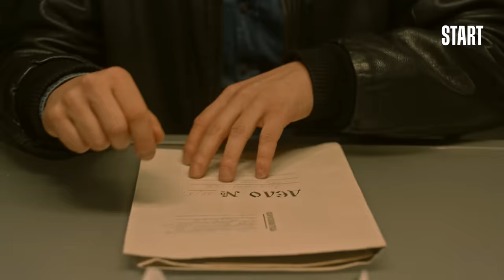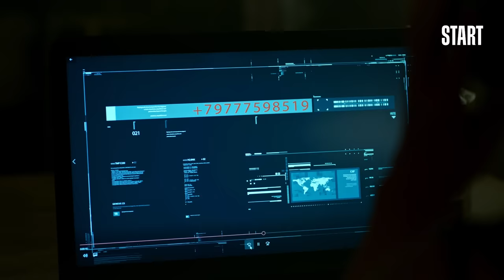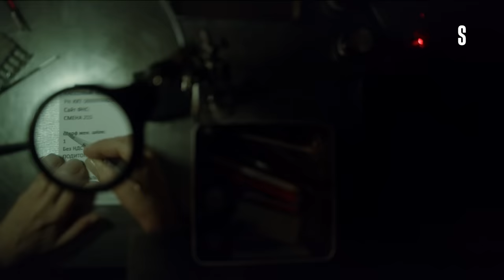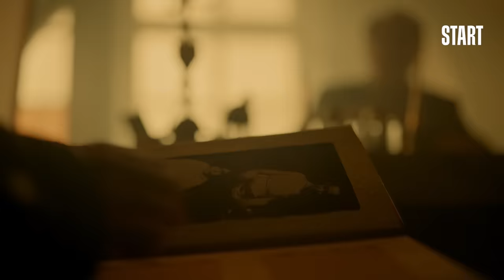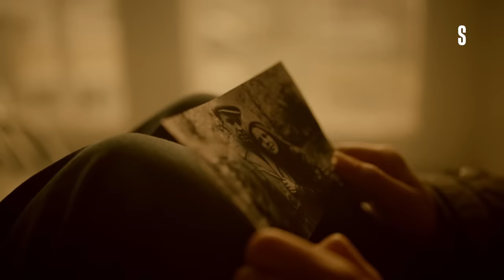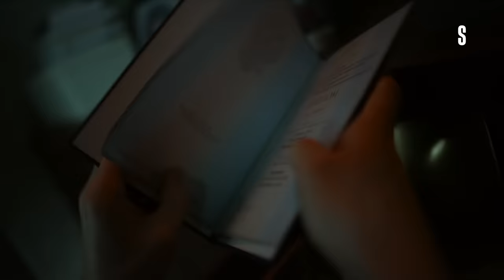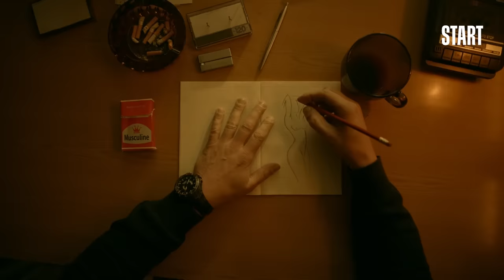Надежда - 1 сезон, серии 1-8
Оригинальный киносериал от создателей «Бывших». Дома она заботливая жена и мать, а выходя за дверь становится безжалостным киллером. Причина такого раздвоения кроется в прошлом Надежды, в 90-х, поделивших жизнь на «до» и «после». Устав вести двойную игру, героиня готова решить, кто она: доктор Джекилл или мистер Хайд.